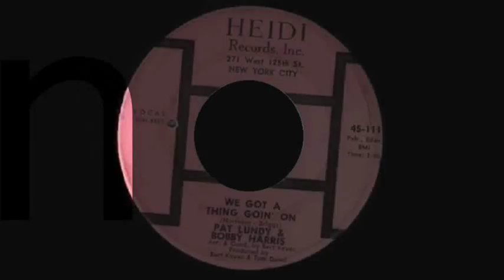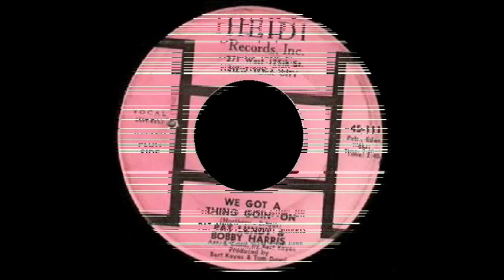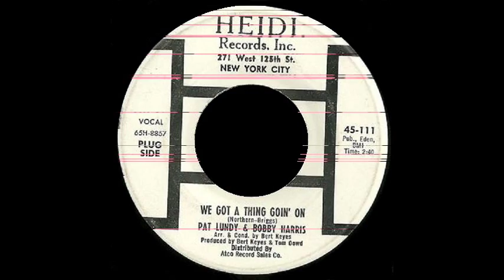Pat Lundy & Bobby Harris - We got a thing goin' on